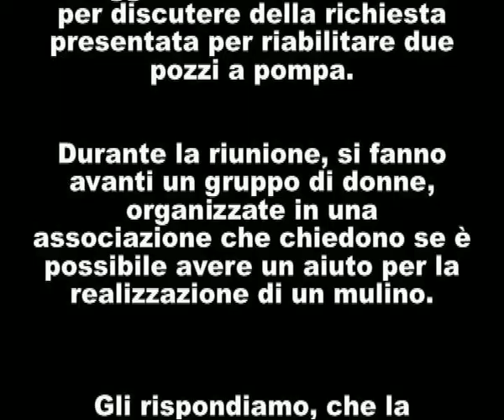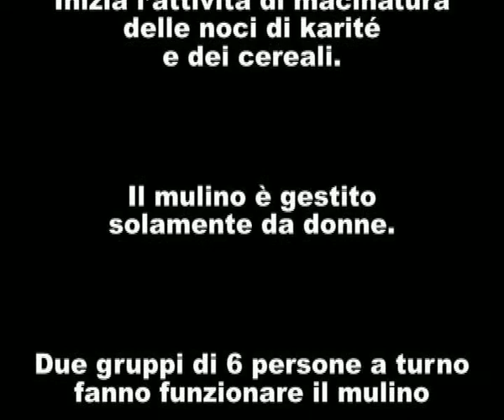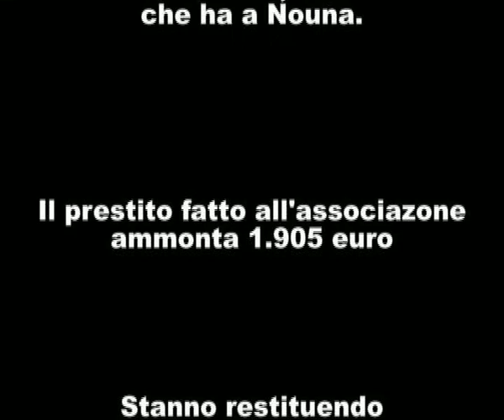Il mulino delle donne di Kalifadougou (Nouna - Burkina Faso)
Tre storie, tre progetti di Badenyà del 2014 a Nouna (Burkina Faso). La seconda storia "Il mulino delle donne di Kalifadougou", raccontata con fotografie, è quella del mulino del villaggio di Kalifadougou creato e gestito dalle donne del villaggio.